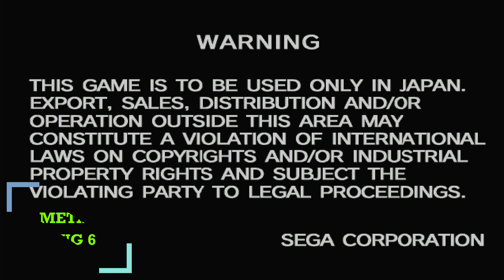!!!CAPITULO-1!!! 🔥🔥 ATOMISWAVE🔥🔥 4K( BATOCERA 10-GUNS) MEJORANDO LO IMPOSIBLE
La Atomiswave es una placa arcade y un mueble para arcade lanzado en 2003 por Sammy Corporation, que está basado en la placa arcade de Sega NAOMI (de ahí a que se vea presente el logo de Sega al arrancar el arcade). La placa del sistema Atomiswave usa cartuchos intercambiables para el almacenamiento de los juegos y el panel de control del mueble de la recreativa puede ser fácilmente intercambiado por otro conjunto de controles, incluidos joysticks duales, dos pistolas de luz y un volante.

Con la desaparición del veterano sistema Neo-Geo MVS, SNK Playmore eligió la Atomiswave como su siguiente placa para desarrollar juegos. En un contrato con Sammy, SNK Playmore realizó un acuerdo para desarrollar cinco juegos para el sistema Atomiswave. The King of Fighters Neowave fue el primero de los cinco juegos en aparecer para la Atomiswave (y el primero de los Metal Slug de realizarse en otra placa arcade), aunque después SNK realizó una conversión a la placa arcade Taito Type X2.